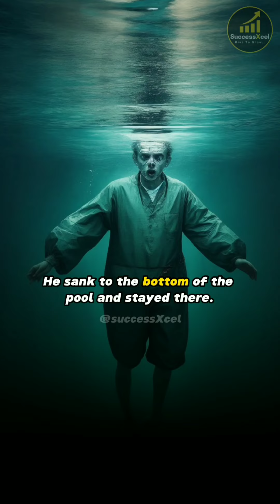We should not be quick to judge someone based on one action.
Your Questions🙋
facts
facts in english
amazing facts
facts
amazing facts in telugu interesting facts you never know
science facts
facts hindi
amazing facts that you didn't know tamil amazing facts
telugu facts
world amazing facts facts new video
interesting facts
most amazing facts about human body
facts about the sun
random facts
amazing facts about space in hindi
mind blowing facts
4 amazing facts
fact about universe
best facts
facts shorts
interesting facts in hindi mind blowing facts in hindi
10 amazing facts about Sun
amazing facts in hindi space facts in hindi
10 interesting facts about the sun amazing facts videos
interesting facts about sun amazing facts about sun
fact about space
fact about the universe most amazing facts in hindi
10 interesting facts about sun

Channel 𝗛𝗮𝘀𝗵𝘁𝗮𝗴. -

DM for cradit and remove on Instagram- goldenart1234